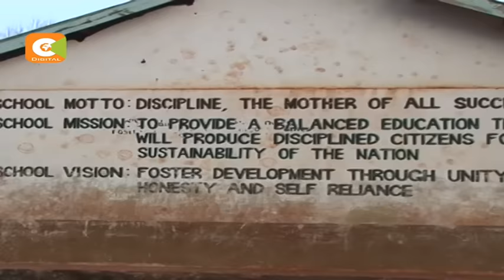Adha ya wanyamapori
Shule moja eneo la Voi, kaunti ya Taita Taveta imelazimika kufungwa kwa muda usiojulikana baada ya kuvamiwa na wanyamapori.